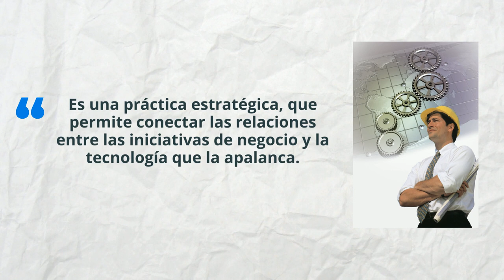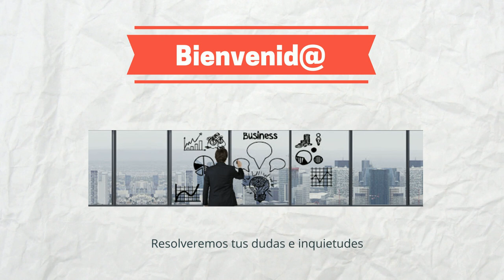Presentación de la asignatura: Arquitectura Empresarial